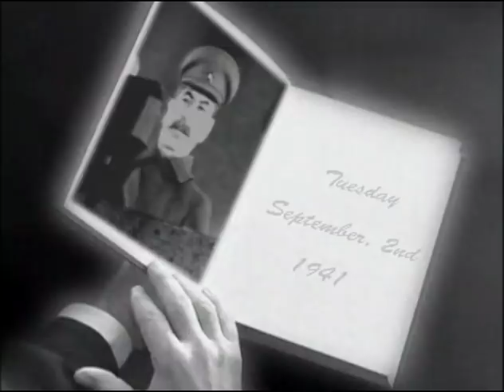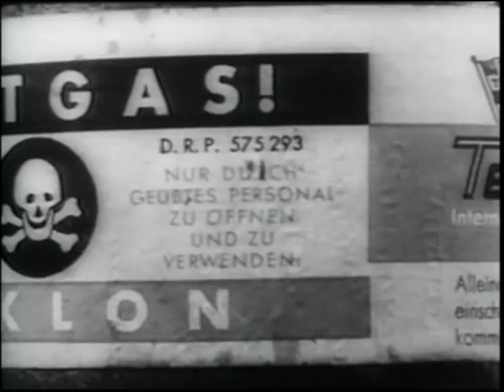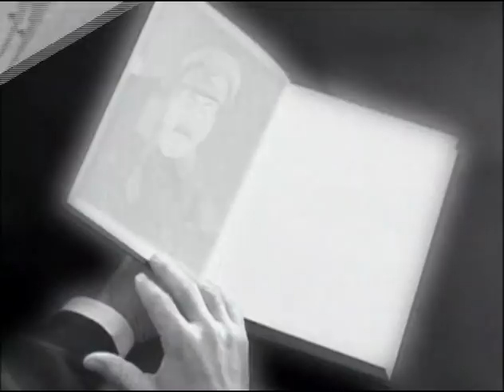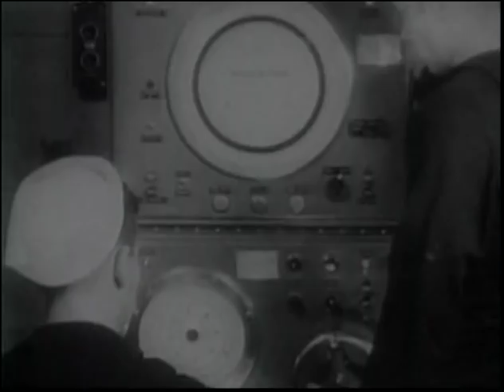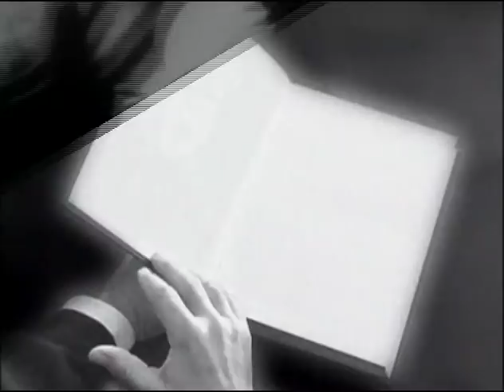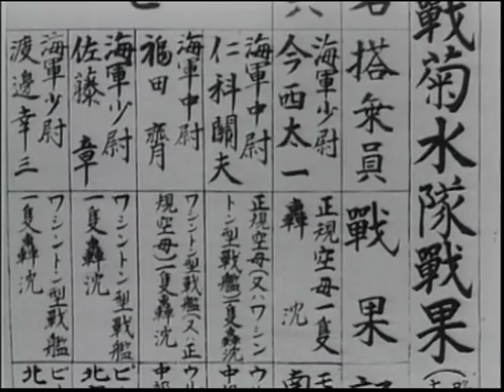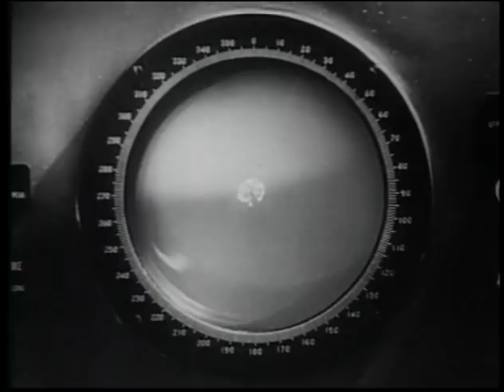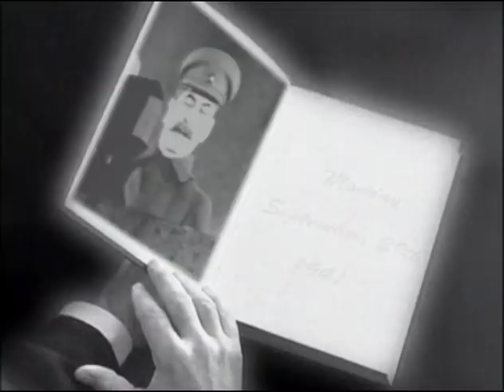Deník Druhá světová válka Září 1941 cz